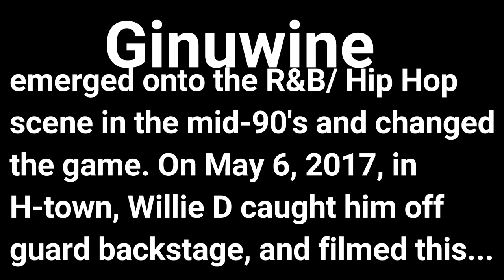Exclusive Teaser! Ginuwine Watch Teddy Riley & Guy Perform On Monitor Backstage & Sings Along